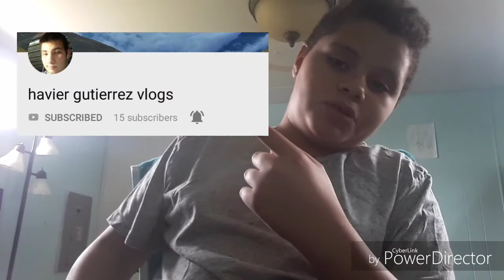My friends is stuck in an iland for 5 days